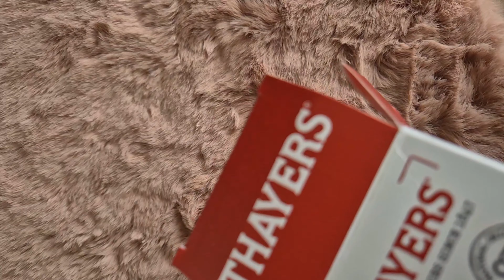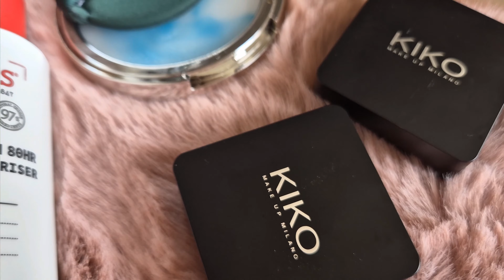NEW PRODUCTS ON MY SHELF, Let's check them out | Products I'm currently trying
Products I'm currently trying. Here we have skincare and makeup. (Don't forget to turn on the subtitles)

1. THAYERS Soak It Up
2. d'Alba Italian White Truffle First Spray Serum
3. Oil-Controlled Matte Finish Powder
4. KIKO MILANO - Water Eyeshadow